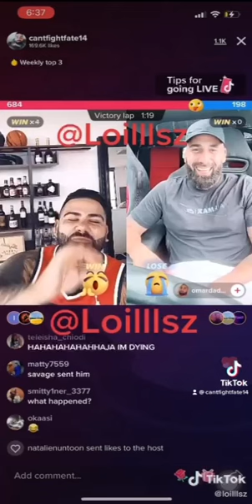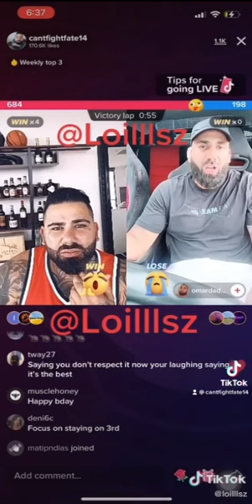Lol short clip from my tik Tok account .. go follow me cantfightfate14